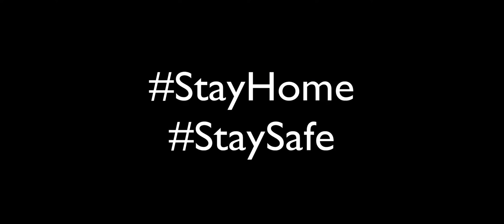Bangladesh City in Minecraft || BanglaMine Map Downlaod || Reaction 2020 || বাংলাদেশি Gamer🎮🇧🇩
Ar ki bolbo vaiyara na deklei miss, azke ami tomader shate amr man made kuya ta dekhabo. So, unlimited fun er jonno full video ta dekhun polapains